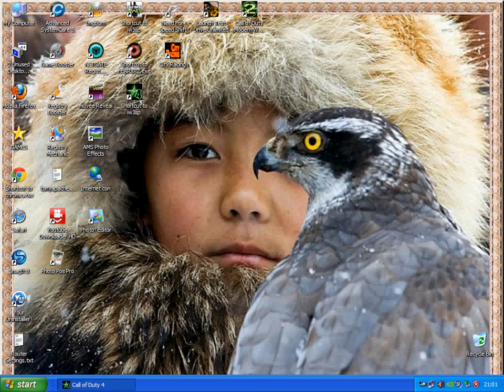Tony presents ☆ Call of Duty ☆ Veteran Difficulty ☆ Part 4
☆ Apache Rock Games ☆ Liberation ☆ Call of Duty Modern Warfare ☆ Prison Break ☆